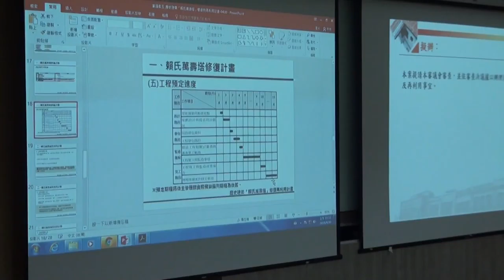臺北市文化資產審議委員會第105次會議影片-PART4